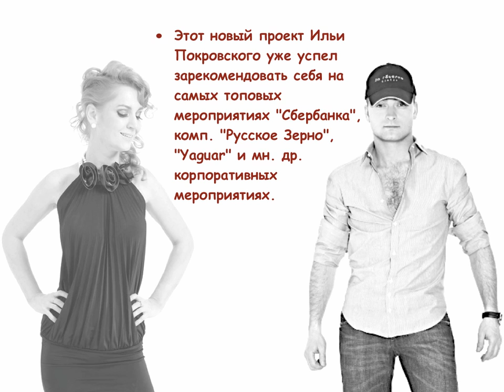Ilya Pokrovskiy, Marina Ginger Presentation.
Новый проект Ильи Покровского - "Percussion Show & Voice".
Ilya Pokrovskiy ( Music, Show, Text, Percussion, Voice ),
Marina Ginger ( Voice, Text).